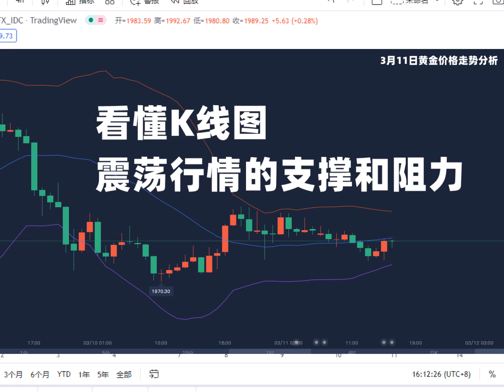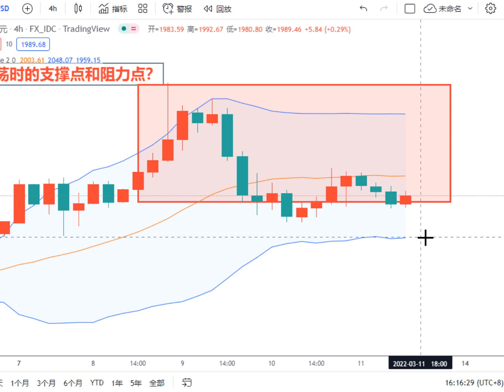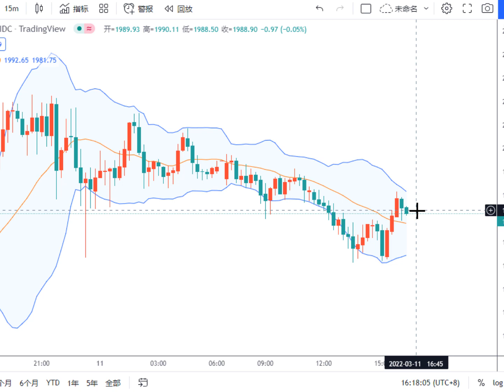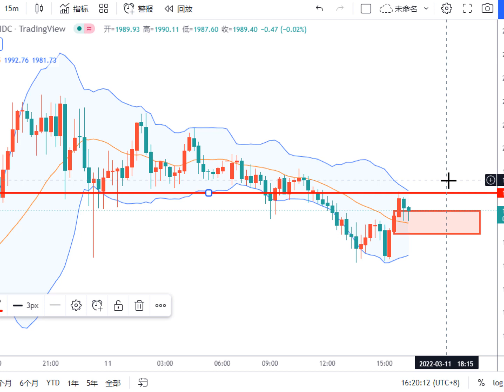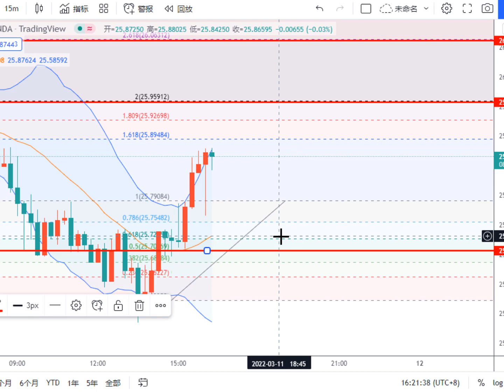K线图震荡行情的支撑位和阻力位识别？3月11日黄金价格走势分析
学习K线行为学课程，请联系微信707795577.开户入金操作一手以上即可免费学习。